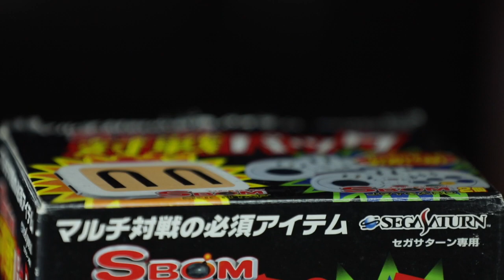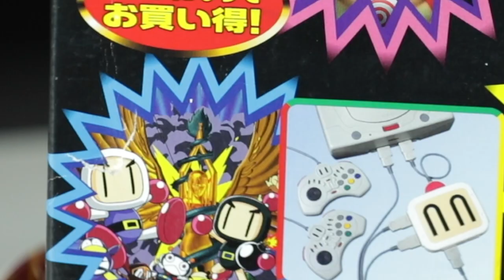CA VAS EXPLOSER - SATURN BOMBERMAN UNBOXING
Vous l'attendiez ma nouvelle vidéo ??? ET BIEN LA VOICI LES AMIS

Je suis très heureux de vous retrouver dans une nouvelle saison avec plus d'énergie et d'envie , donc je compte sur vous pour m'envoyer cette force et votre retour à chaque vidéo publié .

Un grand merci à Olivier Lefebvre pour les plans traveling de ce magnifique collector ( il n'a pas encore de page mais c'est pour bientôt )